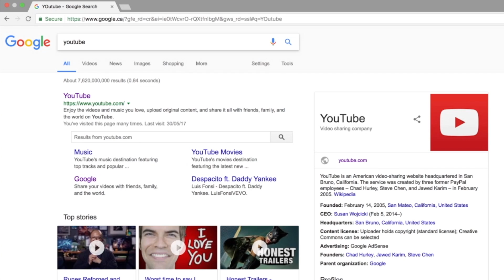O'Z QIZINI NOMUSIGA TEKKAN OTA